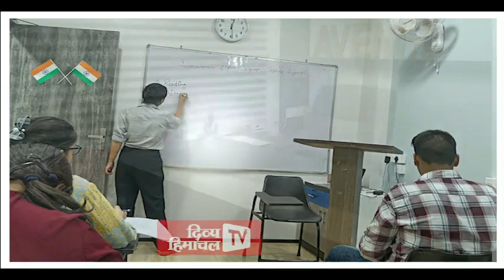HimachalNews: सांप के डसने से महिला की मौत, मंदिर के बजाए अस्पताल ले जाते तो बच सकती थी जान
divyahimachaltv
dhtv,tvnews
local news
divyahimachalgoodmorning
khabre ftafat
divyahimachalgoodafternoon